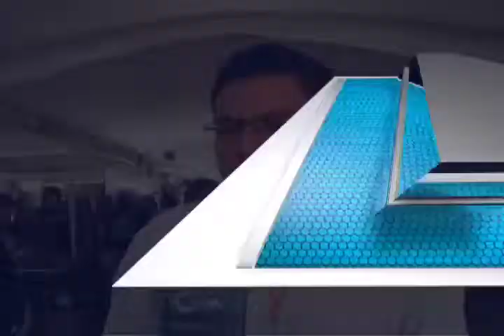Registrado más 60 denuncias en maltrato animal